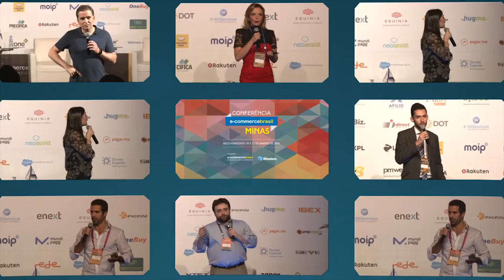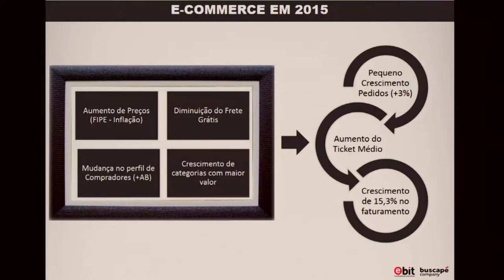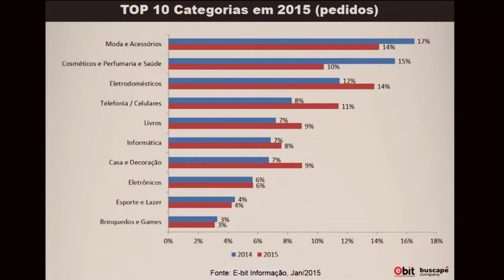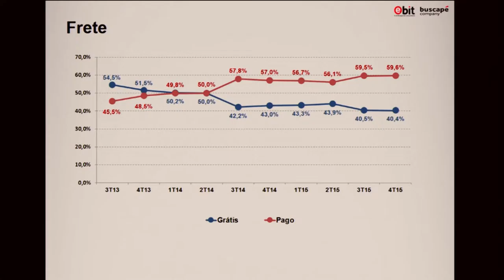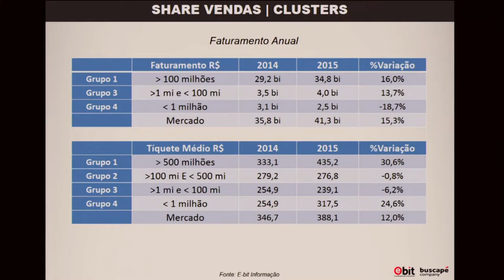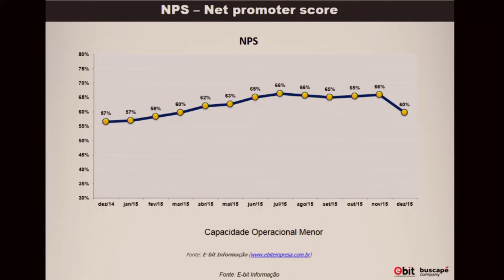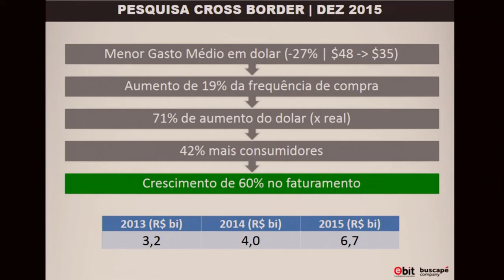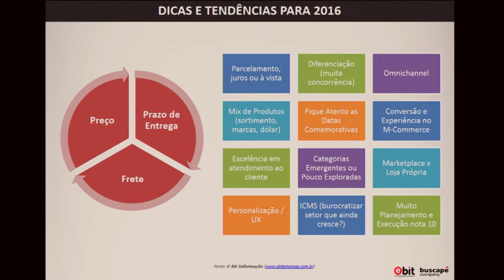Status do e-commerce no Brasil e em Minas Gerais - André Ricardo Dias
André Ricardo Dias, Managing Director Buscapé Company, durante a Conferência E-Commerce Brasil Minas 2016 fala sobre o "Status do e-commerce no Brasil e em Minas Gerais".